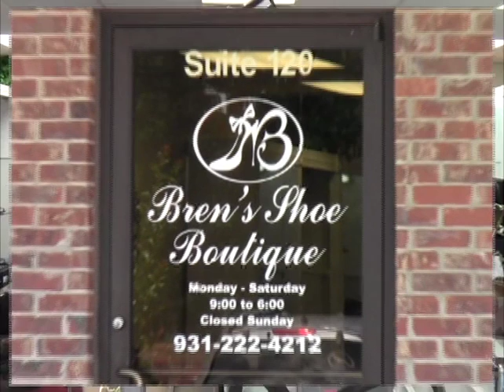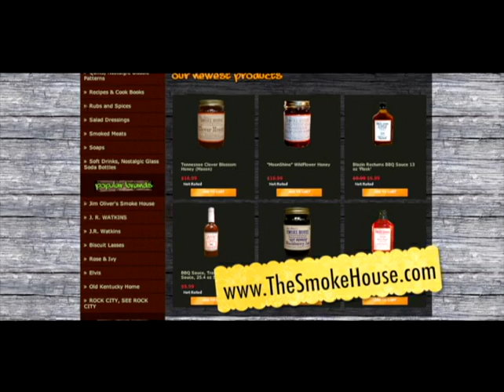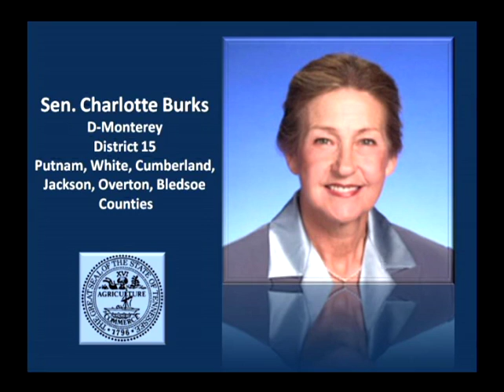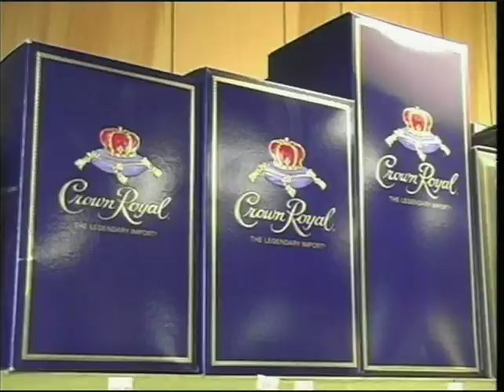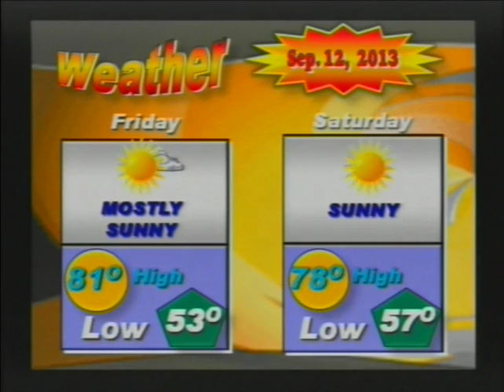Newsleader 09 12 2013